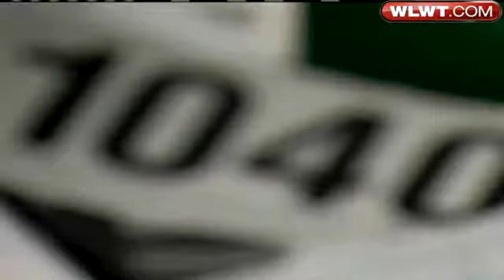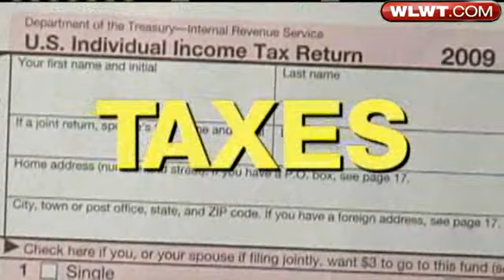Conway Touts Experience In U.S. Senate Race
Kentucky's attorney general, Jack Conway, talks to News 5's Jack Atherton about his campaign for the U.S. Senate.